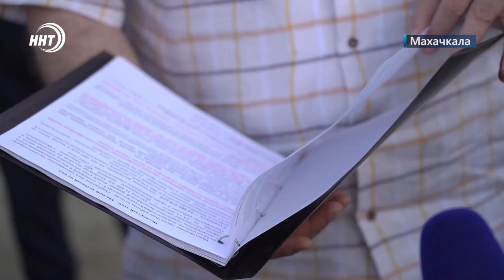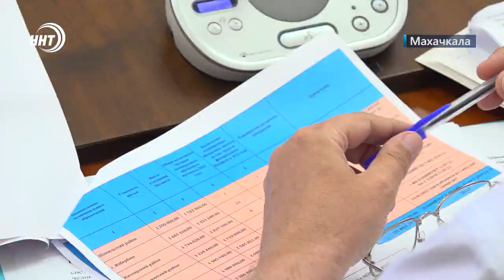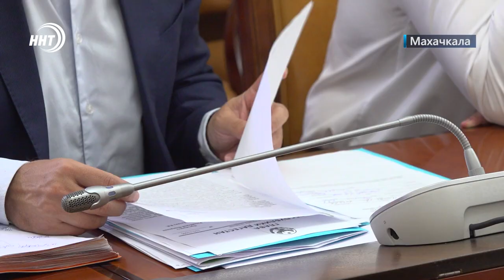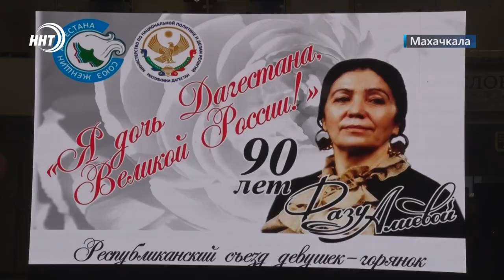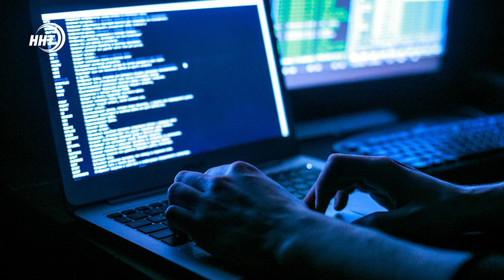Новости Дагестана за 28.06.2022 год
1. Внимание, розыск! Полиция ищет участников массовой драки в Ботлихском районе.

2. Сирота без квартиры – чиновник без подрядчика. В Дагестане под угрозой срыва еще одна социальная программа

3. Яркий пример женщины-горянки. В Махачкале прошло еще одно знаковое мероприятие, приуроченное к 90 летию народной поэтессы Фазу Алиевой.